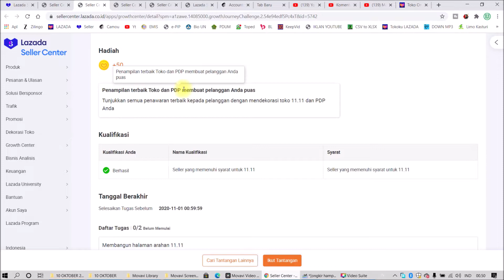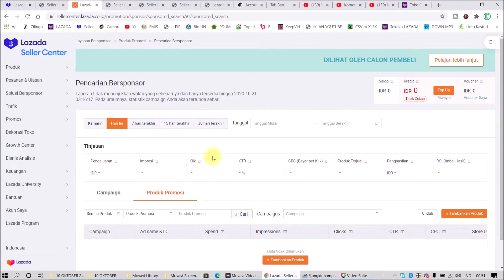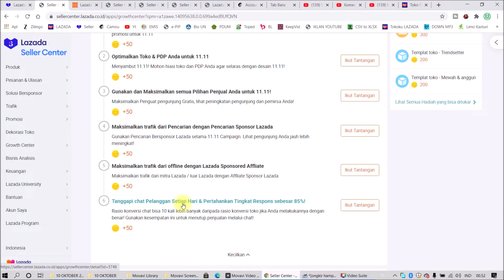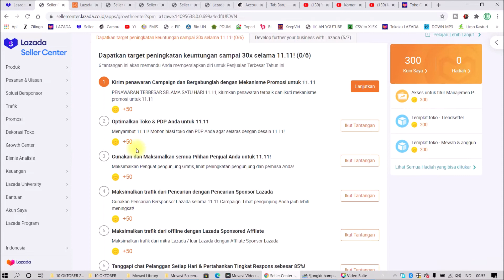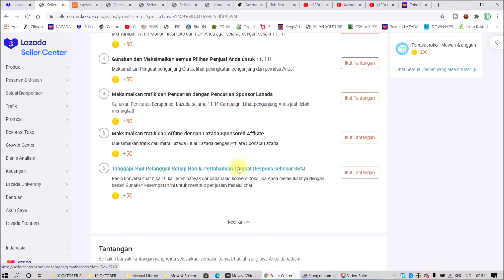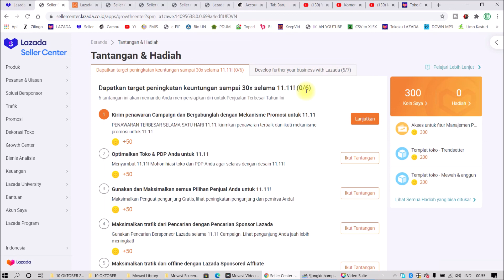HARUSKAH IKUT PROMO 11.11 LAZADA, 6 PERSIAPAN SEBELUM LAZADA CAMPIGNE 11.11 | MAS DHAR